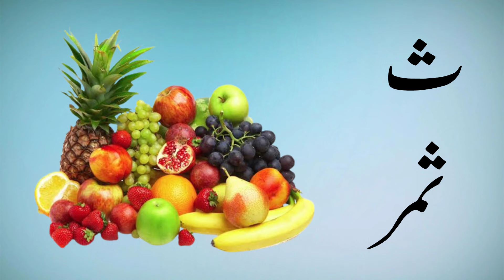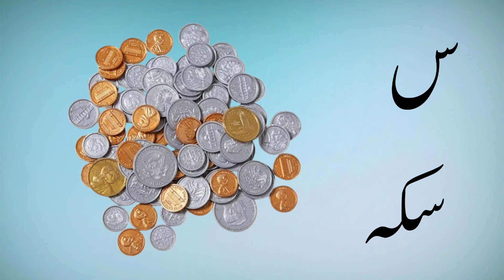Learn urdu alphabets | easy huroof e tahaji | اردو حروف تہجی | alif se anar | urdu nursery rhymes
Super easy way to learn with examples of pictures.

searches..

urdu alphabets jingle  arabic alpbabets  learn arabic alphabets  aliph bey  aleph bey  aliph bay  music  acapella  urdu naat golden ball rhymes lullabies happy bachpan  urdu
rhymes  kids  music  lyrics  song  sing  singalong  baby  babies  children  pre-school  learn  3D animation  2d rhymes  2d animated  playlist  urdukids, urdu kids  pakistani rhymes  poem  urdu nursery rhymes  urdu poem for kids  learn urdu  learn urdu alphabet  learn urdu through hindi lesson. 1  learn urdu language for beginners  learn urdu speaking  اردو حروف اور الفاظ  urdu naat  urdu shayari  urdu words learning  urdu alphabets for children  bismillah song English urdu khazana
rhymes  kids  music  lyrics  song  sing  singalong  baby  children  learn  2d rhymes  2d animated  urdu kids  pakistani rhymes  poem  urdu poem for kids  alif bay pay  alif bay pay song  urdu alpahbets song  learn udru alphabets   اُردو حروفِ تہجی  urdu alphabets for children.